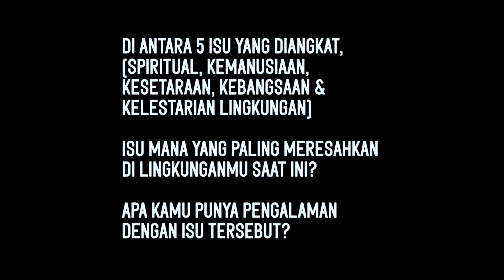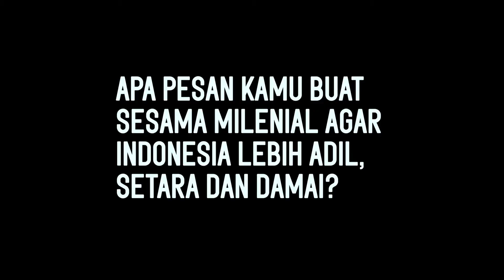Rofifah _ Milenial Reformis Bandung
Oleh: Prof. Dr. Siti Musdah Mulia, M.A